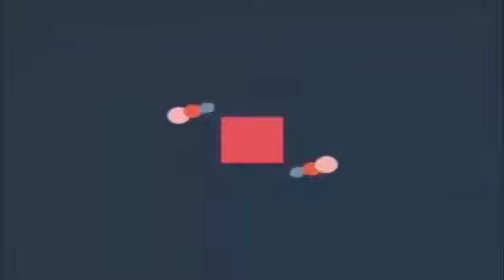SCANDAL: VERITE VIRGINIE MANGANGA A DEMONTRE FORCE YA FERRE GOLA YANGO BAZO YOKELAYE JALOUSIE...